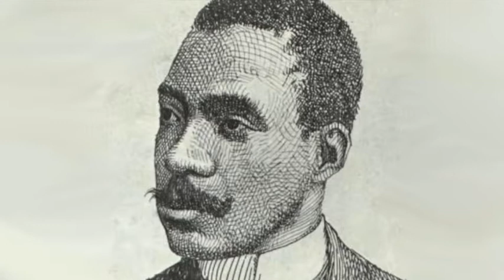Cruz e Sousa ✦ Dois sonetos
[João da] Cruz e Sousa nasceu em Desterro, atual Florianópolis, em 1861, filho de escravos do marechal Guilherme Xavier de Sousa. Este o fez educar no Ateneu Provincial Catarinense. De 1881 a 1883 esteve na Bahia; foi secretário e ponto de uma companhia teatral e percorreu todo o País. Em 1885 estreia em livro conjunto com Virgílio Várzea, Tropos e Fantasias. Vai para o Rio Grande do Sul, depois volta para Florianópolis e se casa pouco depois de publicar Broquéis. Tuberculoso, morreu em Minas Gerais em 1898.